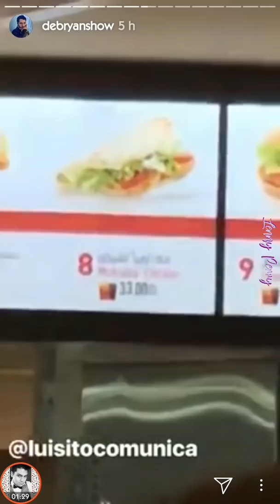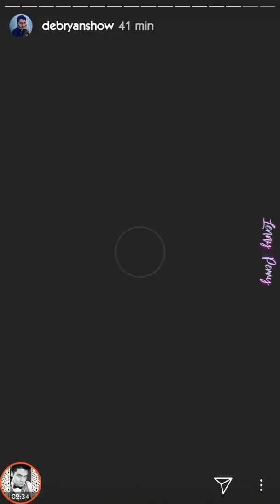DebRyanShow RUMBO al MUNDIAL en Rusia *Escala en Abu Dhabi* | Instagram Stories 14.06.18